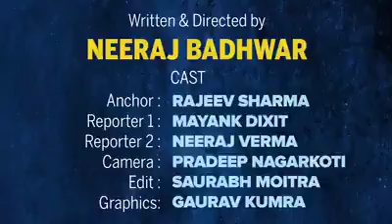R. Mahesh kumar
New comedy time pas  safipur  Unnao